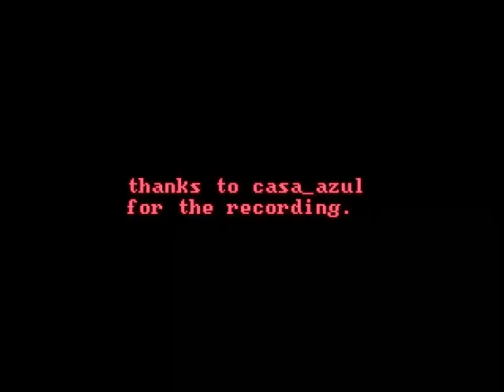Ocean Colour Scene - The Day We Caught The Train (Live Jools Holland 1996).avi